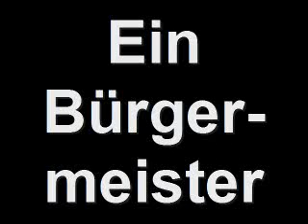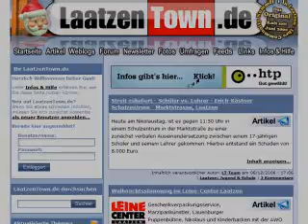Laatzen - Bürgermeisterschaft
Beitrag von LaatzenTown auf LaatzenTown-TV.de.

Die komplette Dokumentation zur Hit-Radio Antenne Bürgermeisterschaft in Laatzen.

Inkl. Entgegennahme der Aufgabe durch Bürgermeister Thomas Prinz im Leine-Center, "Krisensitzung" im Rathaus, Aufbau und Präsentation der Aufgabe.

Mit Mitschnitten aus dem Radio, Live-Moderation durch Hit-Radio Antenne vor Ort. Grossen Dank an das Antenne-Team für die Hilfe!

Ein Bürgermeister, eine Menge Laatzener Engel, Weihnachtsstimmung und das grösste Lebkuchenhaus Niedersachsens.